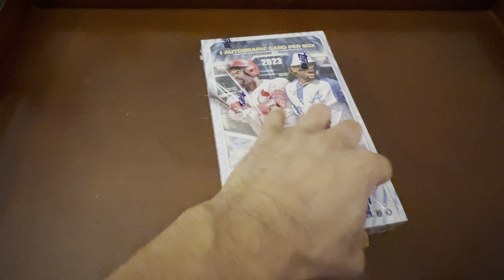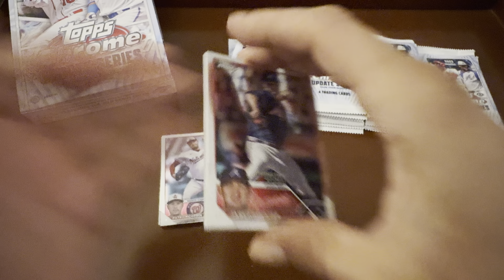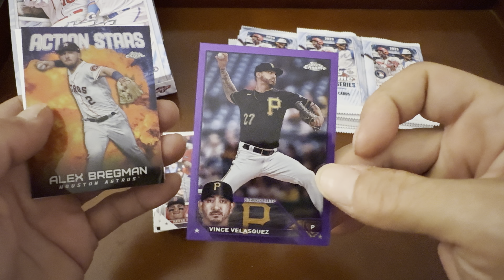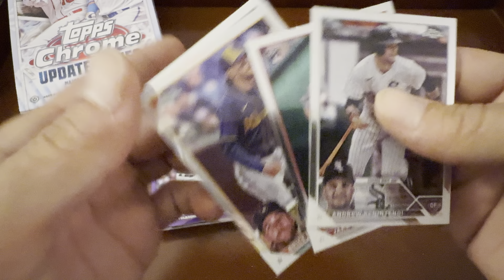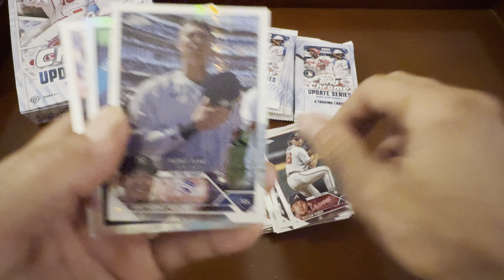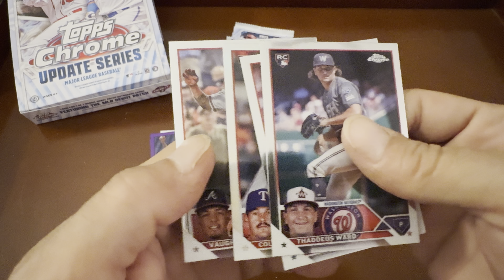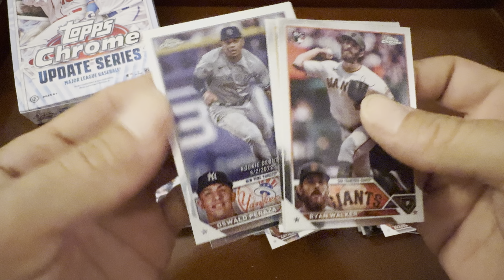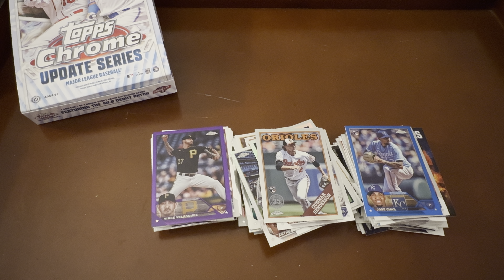2023 Topps Chrome Update Series Hobby Box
2023 Topps Chrome Update Series Hobby Box- (included in the claim giveaway)

Follow the instructions on the CLAIM GIVEAWAY episode for instructions on how to lay claim to your card of choice from any of my videos. Over 30 different review episodes to choose from.

But most importantly I want to thank you all for your time. The channel is going strong and I hope everyone is enjoying.

- What would you like to see in upcoming episodes?

-What would you like to see happen with this channel?
Friend and family breaks?
More reviews?